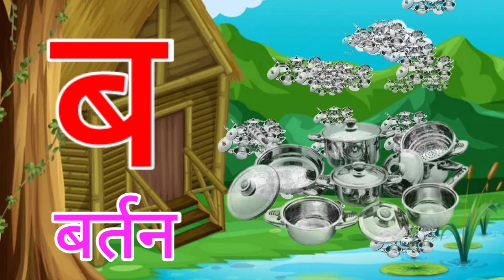अ से अनार, आ से आम, हिंदी वर्णमाला, अआइईउऊ,क से कबूतर,a se anar,aa se aam, हिंदीस्वरब्यंजन